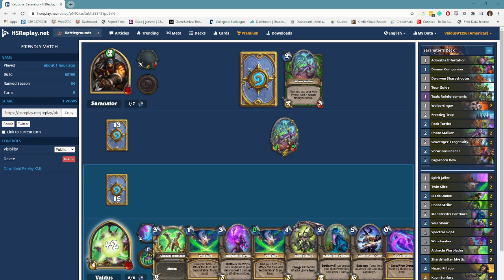WashU Mishas vs KWU Esports, HCC Round 1